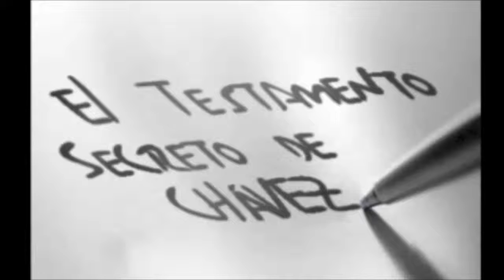EL TESTAMENTO SECRETO DE CHÁVEZ